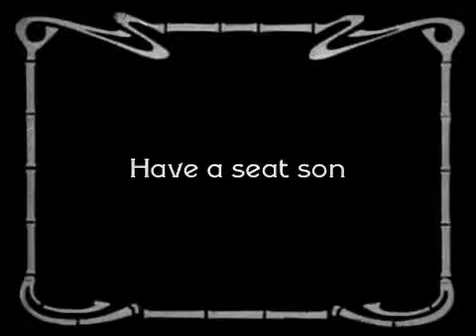Prank boy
Watch as a mother teaches her son how to prank. Eventually the student will surpass the teacher.